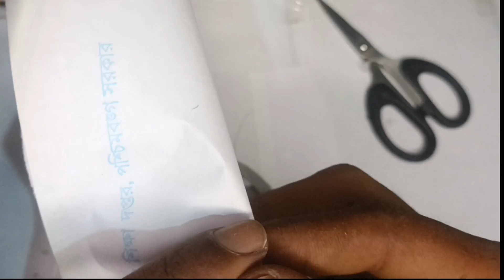how to make speaker | speaker kaise banaya Ghar per !